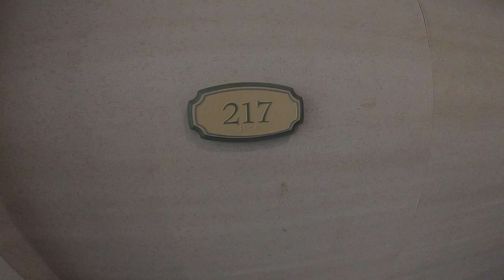The Kahala Hotel & Resort -Ocean View Lanai